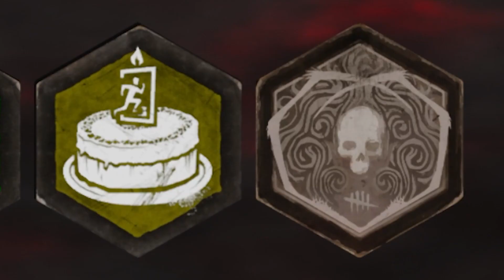Boosted Ace vs the Uknown | DBD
Undertale OST: 036 - Dummy!